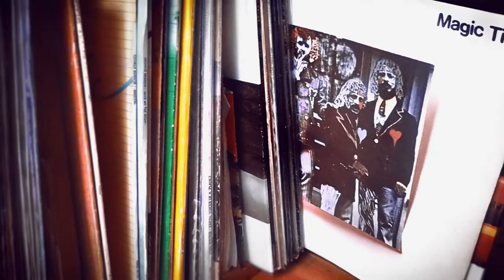Opa / Malísimo / vinyl 💎 Ortofon 2M Bronze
Vinyl, LP, Album UY, Milestone ,RCA ,1977

Bass – Ringo Thielmann
Drums – George Fattoruso*
Engineer – Eddie Bill Harris
Guitar – Barry Finnerty
Keyboards, Vocals, Arranged By – Hugo Fattoruso
Producer, Percussion – Airto*
Vocals, Percussion – Ruben Rada
Phonographic Copyright (p) – Milestone Records
Remixed At – Paramount Recording Studios
Mastered At – Kendun Recorders
Recorded At – Fantasy Studios
Distributed By – APSA